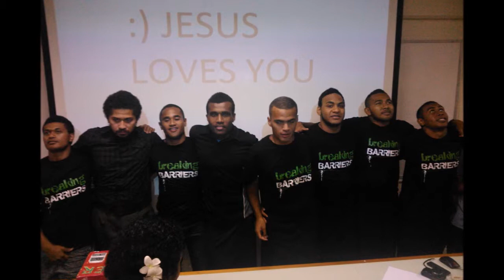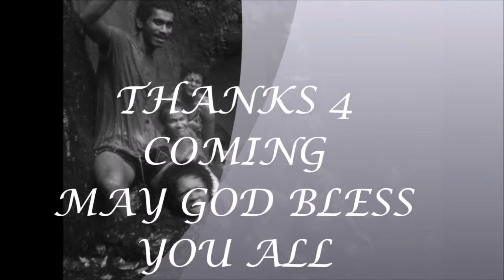FSM CF activities ( fiji)